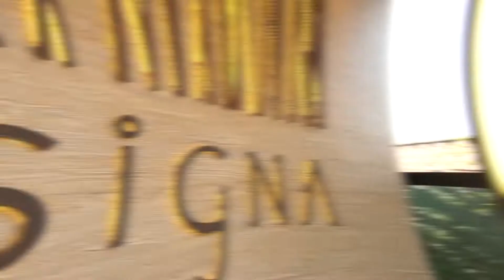Final de Semana | Lançamento SIGNA Studios by Porte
Veja o vídeo com os detalhes do lançamento do SIGNA Studios by Porte.
Studios a partir de 30m² na região mais desejada do Tatuapé.

Visite o decorado e o stand e conheça todos os diferenciais.
Rua Antônio Camardo, 756 - Tatuapé